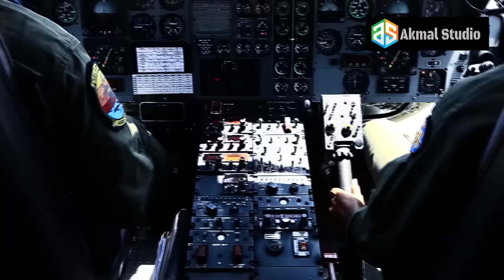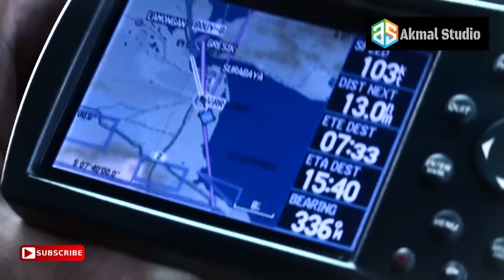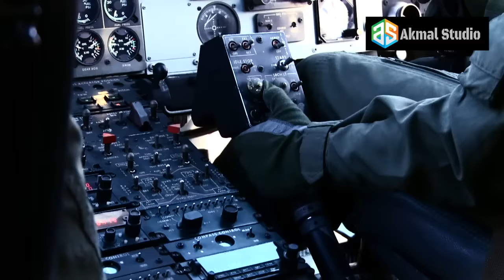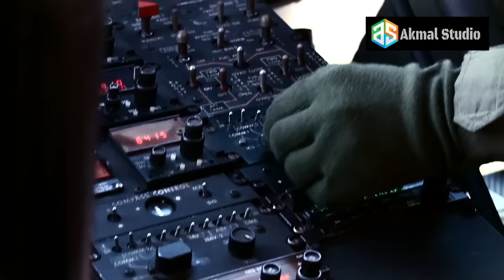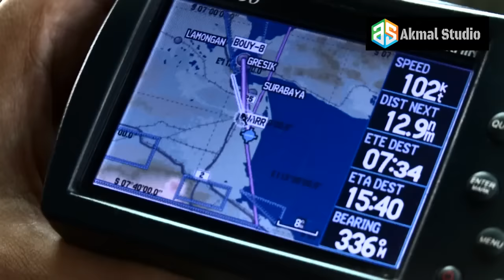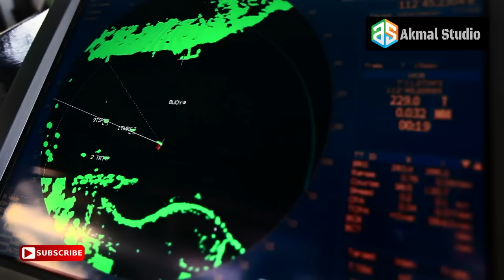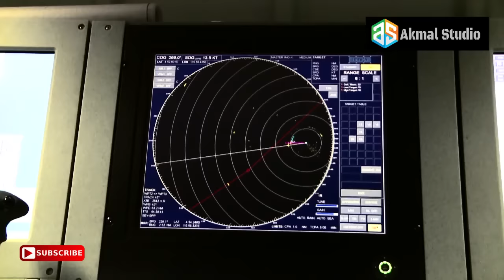AKSI TNI AL KERAHKAN KEKUATAN TEMPURNYA - AJ #01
SURABAYA – Latihan perang Armada Jaya Ke-34 resmi ditutup kemarin (19/9). Penutupan berlangsung di gedung Panti Tjahaya Armada (PTA) Ujung, Surabaya. Hadir pada penutupan tersebut, Direktur Latihan Armada Jaya Ke-34 yang juga Komandan Komando Pembinaan Doktrin Pendidikan dan Latihan TNI-AL (Kodiklatal) Laksamana Muda TNI Tri Wahyudi Sukarno, Panglima TNI Jenderal Gatot Nurmantyo, serta beberapa pejabat tinggi TNI-AL.

Laksamana Muda TNI Tri Wahyudi Sukarno mengatakan, dua tahap latihan berlangsung sukses. Dalam tahap latposko, tidak ada masalah. Begitu juga tahap manuver lapangan (manlap) yang berjalan sesuai skenario. Penembakan rudal C-705 juga berhasil. ’’Tapi, tetap ada evaluasi yang segera dilakukan,’’ katanya.

Latihan tersebut diadakan untuk mengukur kemampuan serta kesiapan operasional pasukan. Selain itu, memeriksa perpaduan masing-masing komponen sistem senjata armada terpadu (SSAT). Termasuk doktrin dalam melaksanakan tugas operasi. ’’Hasilnya, masing-masing bisa bersinergi dalam satu komando,’’ ungkapnya.

Latihan tersebut melibatkan 7.556 personel TNI-AL dari berbagai satuan. Mereka berangkat ke Banongan, Situbondo, pekan lalu. Semua alat utama sistem persenjataan (alutsista) dikerahkan. Yakni, 40 KRI, 9 pesawat udara, 69 kendaraan tempur, serta 78 kendaraan taktis.

Hasil evaluasi menjadi masukan untuk kegiatan Armada Jaya yang akan datang. Wakil Kepala Staf TNI (Wakasal) Laksamana Madya TNI Arie H. Sembiring merasa lega karena latihan akbar itu berlangsung sesuai skenario. Dia berharap ada nilai manfaat yang bisa diambil dari kegiatan tersebut.

Sebelumnya, Arie H. Sembiring membuka acara workshop Asia-Pasifik di Hotel Bumi Surabaya kemarin (19/9). Workshop tersebut diikuti delegasi regional The International Committee of the Red Cross (ICRC) dari beberapa negara. Mereka akan membahas hukum konflik bersenjata di laut.

Sembiring yang didampingi Kepala Delegasi ICRC untuk Indonesia dan Timor Leste Christoph Sutter mengatakan, kegiatan tersebut memberikan banyak manfaat. Hasil workshop bisa menjadi pedoman dalam menjaga wilayah maritim di masing-masing negara. ’’Seperti pencegahan kapal yang membawa imigran asing ilegal,’’ katanya.

Arie juga berharap kegiatan itu bisa memberikan pemahaman kepada peserta tentang hukum dan konflik. Sebagian besar peserta kegiatan merupakan perwira angkatan laut se-Asia-Pasifik. Mereka paham dengan isu relevan yang terjadi di lapangan. Tapi, belum tentu paham dari aspek hukum dan konflik. ’’Momen ini menjadi ruang untuk mereka belajar,’’ ungkap dia. Perwira dengan tiga bintang di pundak itu menambahkan, pengetahuan yang didapat dari kerja sama TNI-AL dan ICRC akan menjadi bekal tersendiri. Pasukan TNI-AL harus mampu mengaplikasikannya dalam kehidupan sehari-hari.